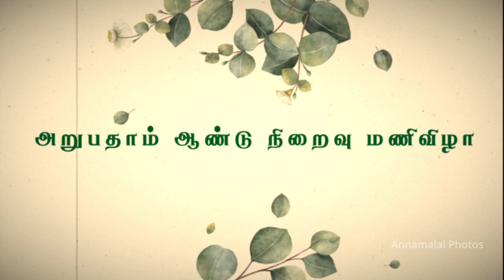60th Birthday Subramanian Chettiar with Sathiya achi Chettinadu Wedding AnnamalaiPhotos Karaikudi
60th Birthday
Subramanian Chettiar  with  Sathiya   achi
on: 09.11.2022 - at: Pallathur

This Video Captured By Annamalai Photos - Karaikudi - Cont: 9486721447

KaraikudiWedding# Chettinad Wedding# CandidVideoinKaraikudi# PostweddingShoot# PreWedding#
 AnnamalaiPhotosKaraikudi#

KaraikudiWedding # Chettinadu Wedding # Candid Video in Karaikudi #
Post weddingShoot # PreWedding shoot #
 Annamalai Photos Karaikudi #

We don't have any Audio rights to our Video
 Only We Are just to promote The Audios for Our Video
 We Say Thanks to The music directors, producers,  creators for these wonderful songs
  Thanks again...